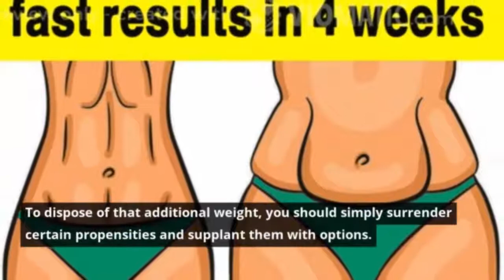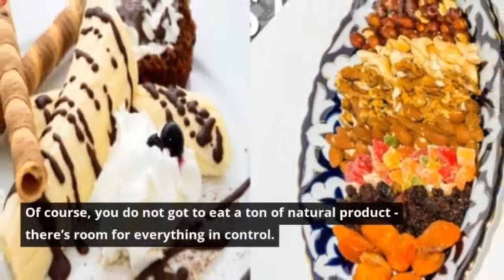Great Ways to Stay fit as a fiddle for Those Who Are Always in a Hurry